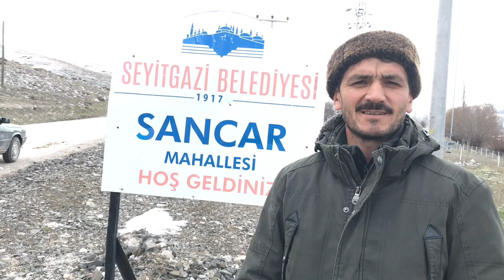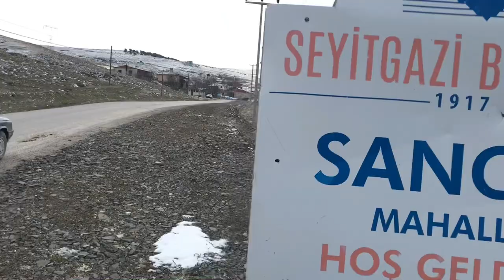KAVAL USTASI SON ÇOBANLARDAN NAZİF ABİ